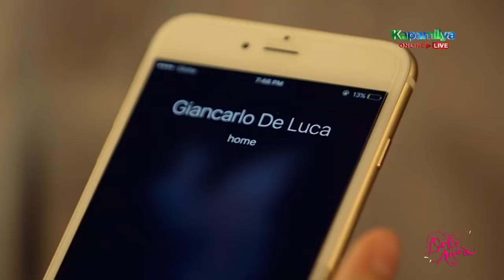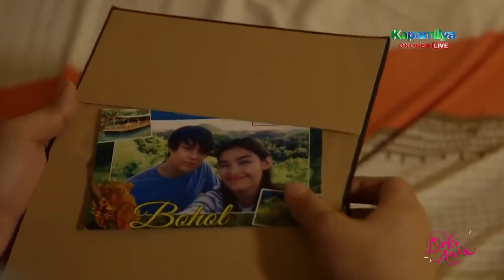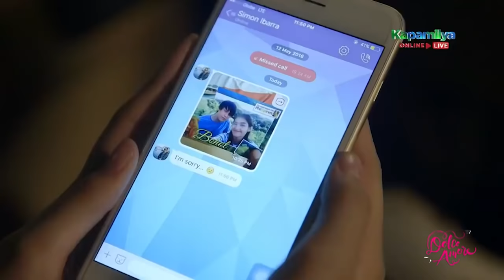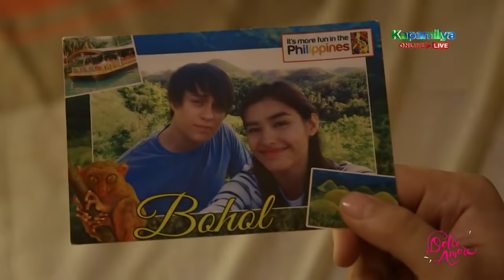Serena finds out the truth about her identity | Dolce Amore Recap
Dolce Amore Recap - Week 16 Part 1
Dolce Amore August 16 - August 18, 2021 Episodes